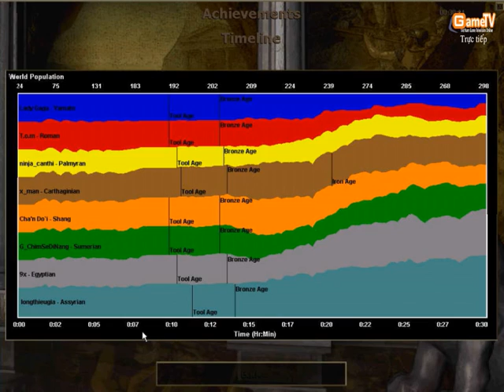HN GameTV vs INdoor31122011 Tran 11